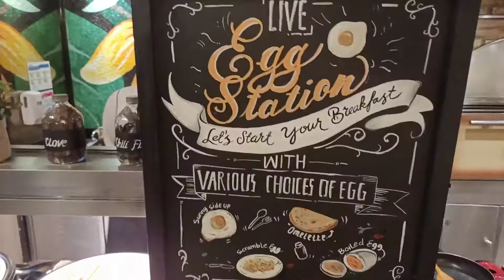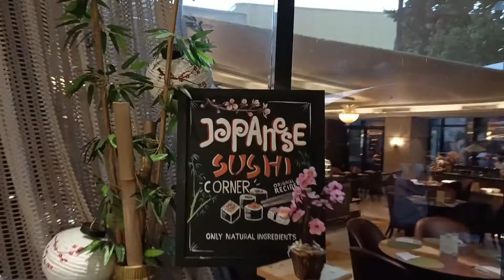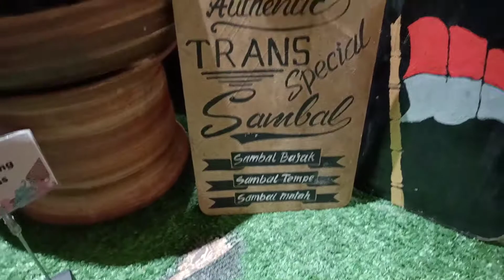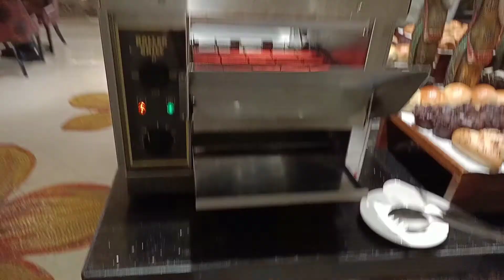Menginap Di Hotel Trans Luxury Bandung Selama Pandemic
Halo teman-teman Lunza Family. Kali ini kami berkunjung ke kota Bandung. Kami menginap di Hotel Trans Luxury Bandung. Pengalaman yang di dapat sangat memuaskan dan bekesan. Semoga teman - teman berkesempatan untuk berkunjung ke Bandung dan menginap di Trans Luxury Hotel.

Alamat Hotel Trans Luxury Hotel: Jl. Gatot Subroto No.289, Cibangkong, Kec. Batununggal, Kota Bandung, Jawa Barat 40273

*Credits
Musik di video ini:

Pemusik: @iksonofficial

Pemusik: Iznshot Classic

Pemusik: Inshot Classic

Pemusik: @iksonofficial